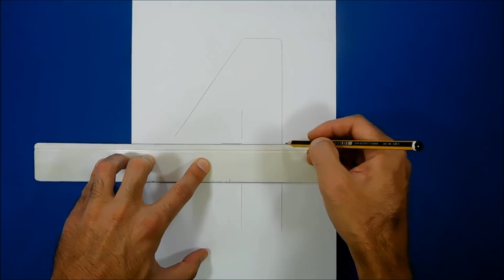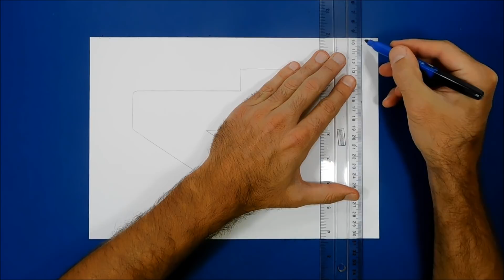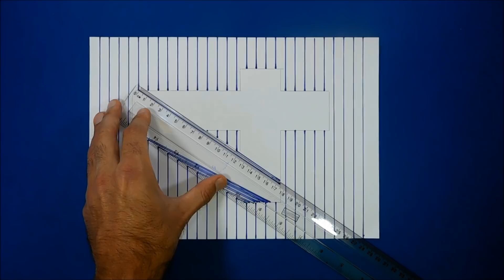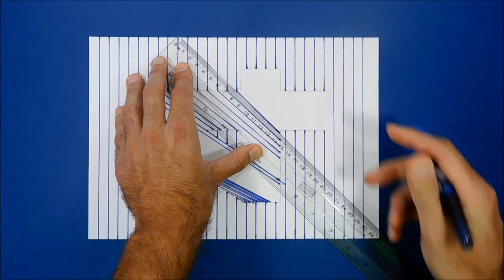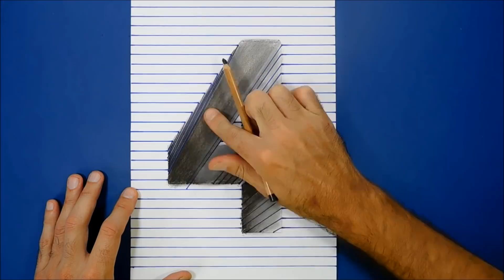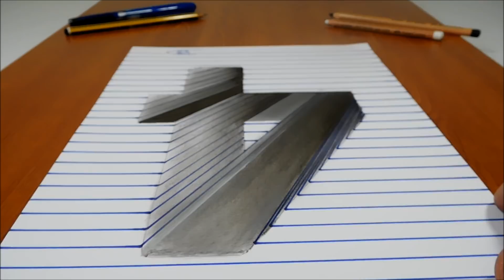3D Trick Art - Draw a number 4 Hole on Line Paper